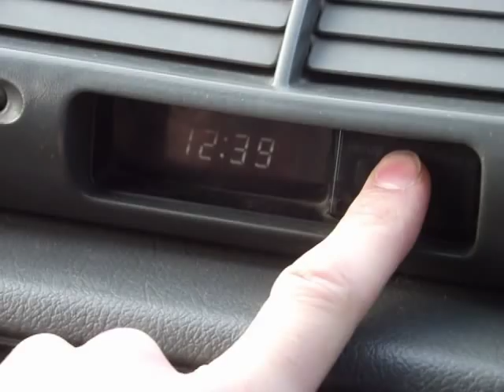Honda Civic Shuttle 1995 Beagle - clock light